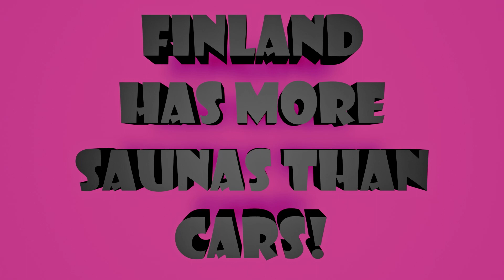WEEKLY FUN FACTS: WEEK 56!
Be a good person to yourself.